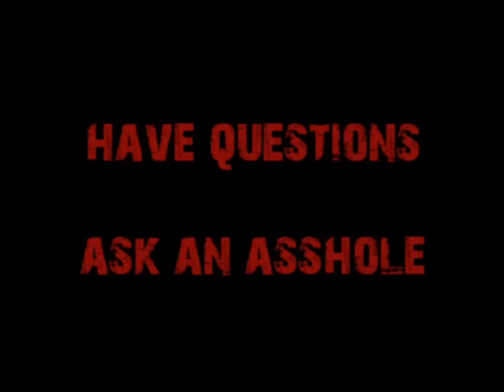Request Cappy's Opinion on Psychology Majors and the Psychology Profession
A college student is suffering the sanctimonious attitude of undergrad Psychology majors.  He wants Cappy to rip them a new one.  Cappy explains there's no need to as merely pointing out the reality of psychology majors is insulting enough.

Got questions?  Need a rant?  Got money?  Visit!